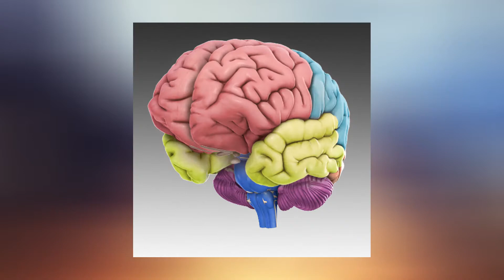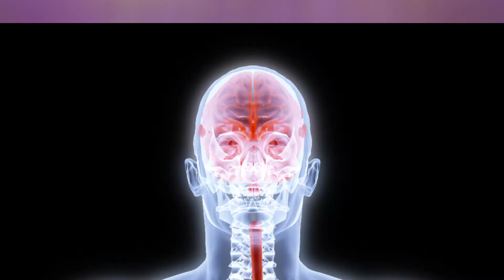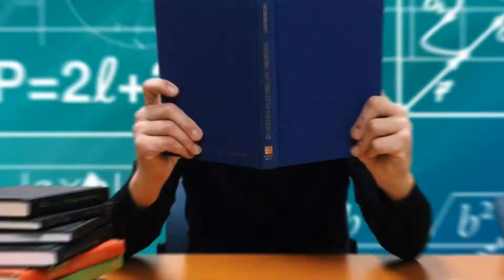How Safe is Electroconvulsive Therapy?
Have you ever heard of ECT? You literally get zapped in the brain and you have a seizure to overturn your mental illness! In hindsight I should have used more electricity puns in the video. Wow- me missing an opportunity? I'm hardly shocked.

News: I'm proud of this one. And the thumbnail!!!

Extra News: Testing out a new microphone so that's why the audio's a bit wonky. It's trying to de-noise in real time or something and I'm not sure how to feel. May end up changing my mind about it.